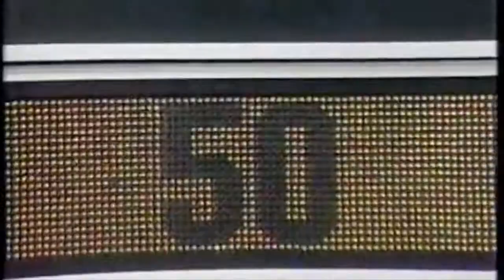NHL: The Moments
The NHL is like a giant book. So many chapters, but some will stick in your head. This video attempts to capture the moments in the NHL that we hockey fans will never forget.